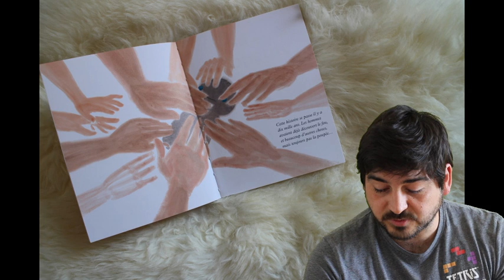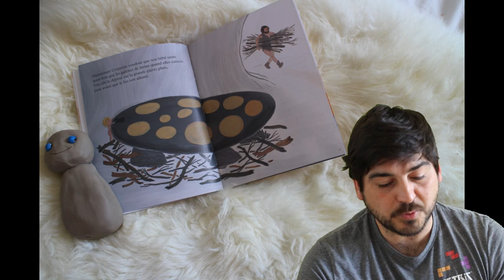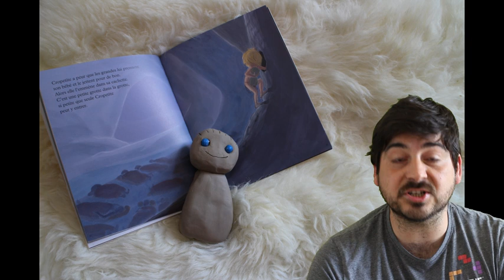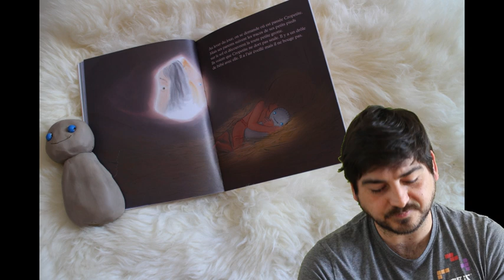Cropetite - L'école des loisirs - Lecture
Lecture n°25
Album du jour: Cropetite de Michel Gay.

Album jeunesse, maternelle et primaire.
Littérature jeunesse, classique. L'école des loisirs. Histoire pour enfants.

Histoire, premiers hommes, Préhistoire, invention, poterie, poupée, homme de cro-magnon, cromignon.